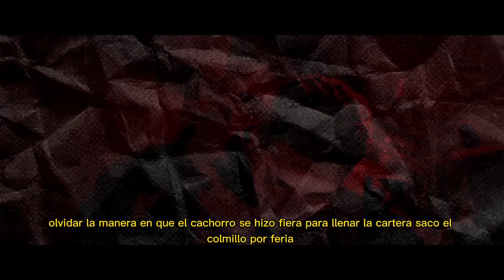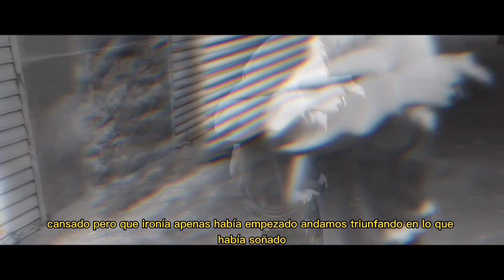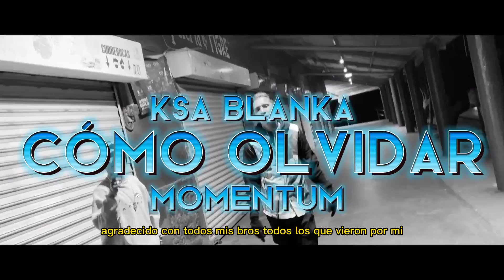09.- COMO OLVIDAR - KSA BLANKA (MOMENTUM).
TRACK: COMO OLVIDAR.
ESCRITO E INTERPRETADO POR: MENNY HERNANDEZ & TRINITY VAGO.
PROD BY: IAN BEATZ.
DIRECCIÓN: DJ KAOZ.